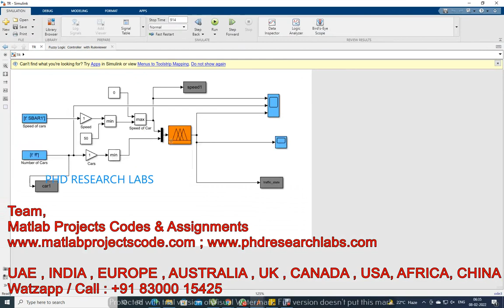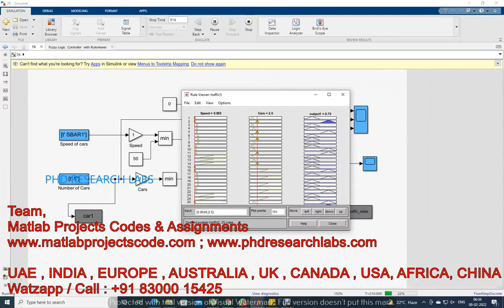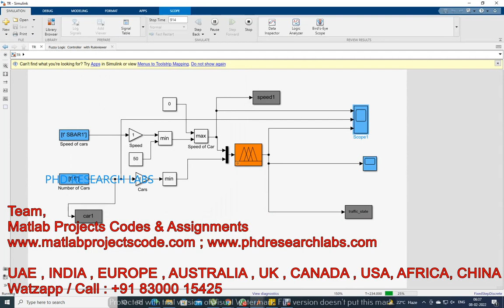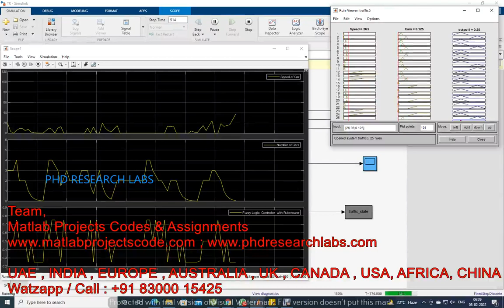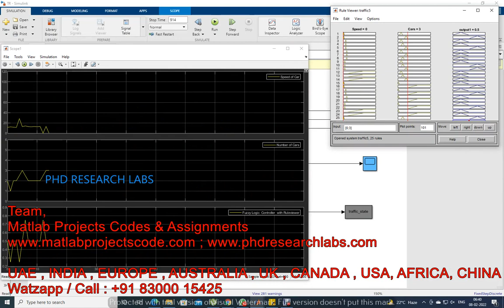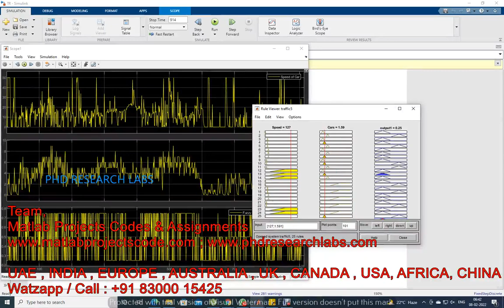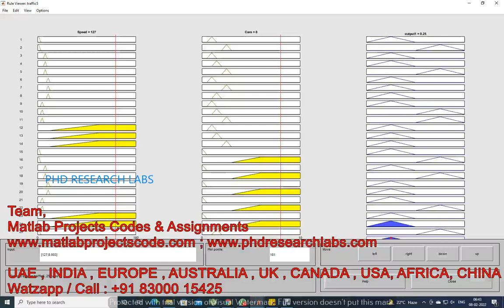Fuzzy rule based Traffic Signal system - FUZZY - Traffic Signal red light timing - Matlab Simulink